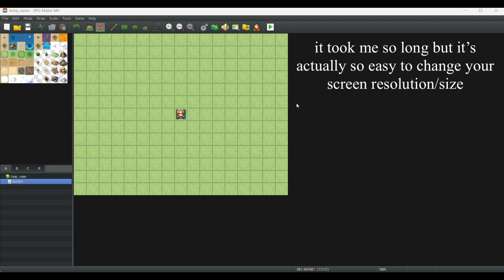How to change game resolution/size! - RPGMAKER MV TUT [1]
Hello all, and welcome to my first RPGMaker MV tutorial! Please keep in mind, these tutorials will be how I do things, so there may be alternatives!

Excuse the lack of audio, I'd forgotten to add some in and only now noticed 😥

I'd love to hear feedback, don't be afraid to ask for help or give advice! :)
Happy game-making!